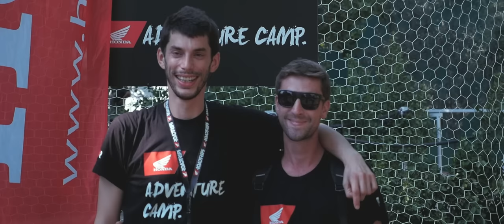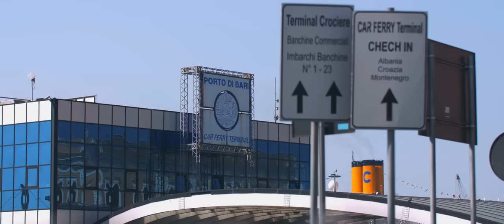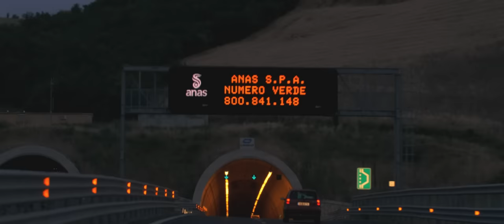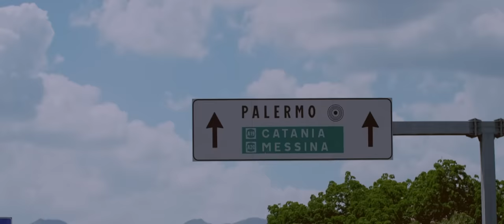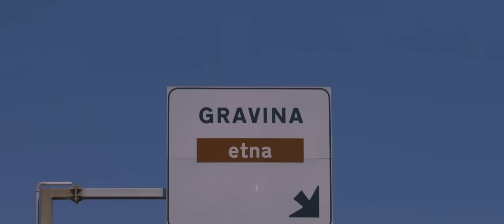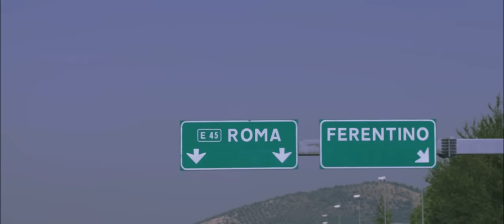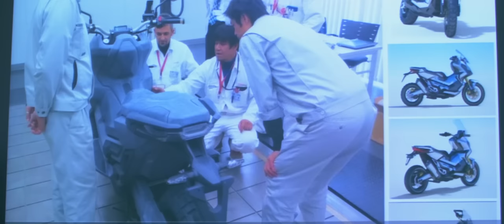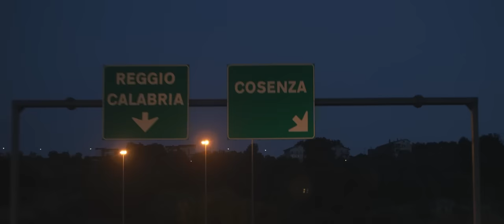Hondaroadtrips Italy | The Movie 2017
6.254 υποψήφιοι, 3.200km, ένα συναρπαστικό roadtrip στην Ιταλία.
Η νέα ταινία του Hondaroadtrips, αφηγείται τις εμπειρίες των 4 τυχερών αναβατών από την Αθήνα ως τη Σικελία και μας ταξιδεύει σε εντυπωσιακά ιταλικά τοπία μέσα από 3.200 χιλιόμετρα.